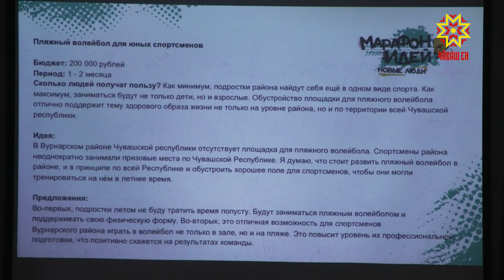В Чебоксарах состоялся финал федерального проекта «Марафон идей»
В Чебоксарах прошел финал федерального проекта партии «Новые люди».  «Марафон идей» - так он называется, предполагает сбор инициатив жителей  по улучшению жизни в своем  городе, регионе, стране. Партия готова софинансировать  лучшие.